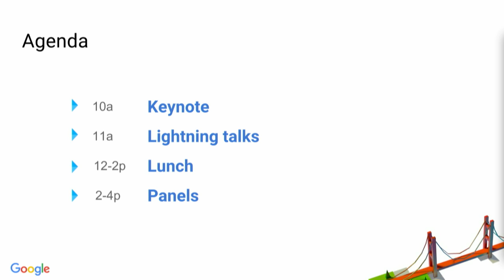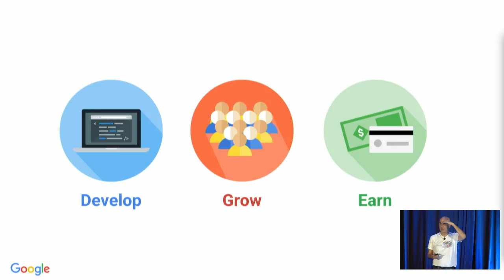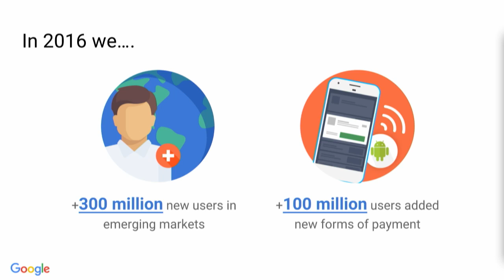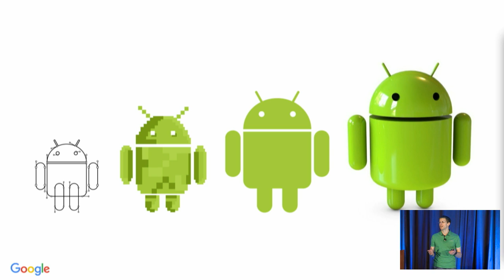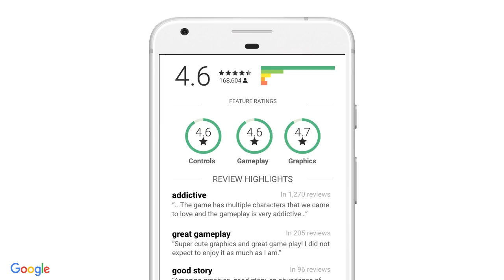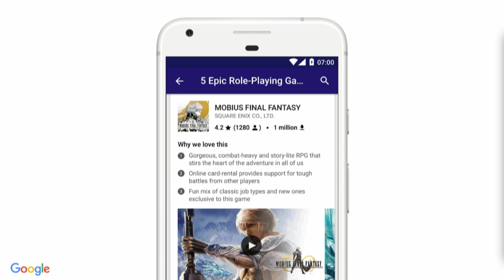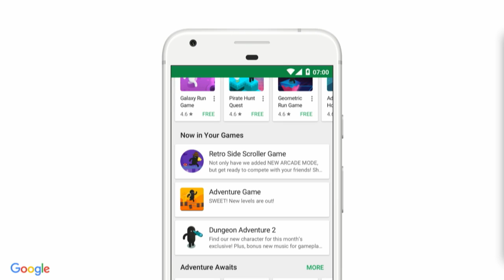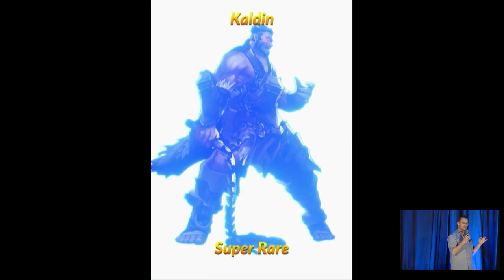Google Developer Day Keynote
Learn how Google is ramping up efforts to help game developers grow their businesses and make Android a great platform for games. From Play store updates optimized for discovery and engagement, to performance upgrades making high fidelity gaming come to life on Android devices, 2017 will be another year full of exciting gaming experiences.